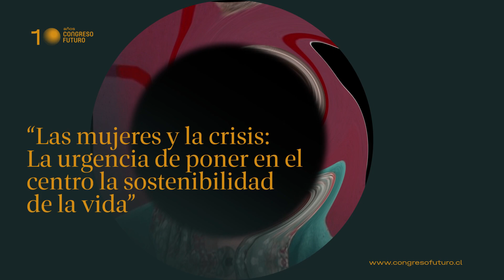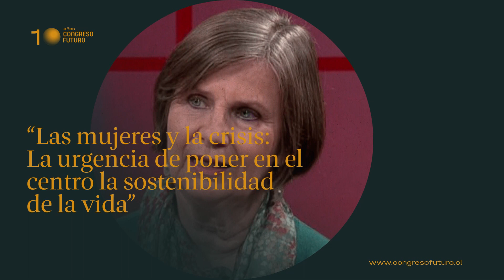Teresa Valdés | Las mujeres y la crisis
Biografía:
Socióloga,  Coordinadora del Observatorio de Género y Equidad, Entre los años 1981 y 2006 fue investigadora de FLACSO-Chile, donde creó el Área de Estudios de Género, condujo numerosas investigaciones y desarrolló docencia. Coordinó el proyecto regional “Mujeres Latinoamericanas en Cifras” en 19 países y el proyecto El Índice de Compromiso Cumplido-ICC, Una estrategia para el control ciudadano de la equidad de género en 18.

Socióloga de la Universidad Católica de Chile. Ha publicado numerosos libros y artículos. Profesora visitante en la Universidad de Stanford. Ha sido consultora de distintos organismos de Naciones Unidas en temas de Equidad de Género: CEPAL, UNFPA, UNIFEM, PNUD, BID, Banco Mundial. En 2003 recibió el Premio “Elena Caffarena” en la categoría de Mujer Investigadora de Ciencias y Educación.